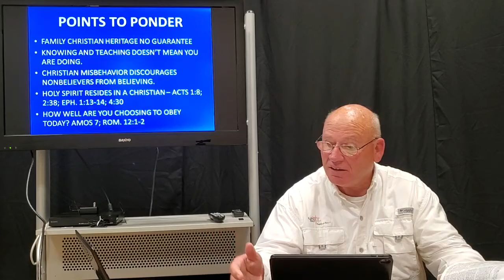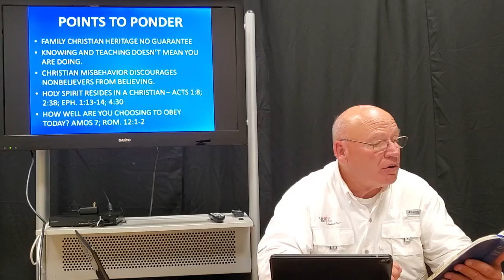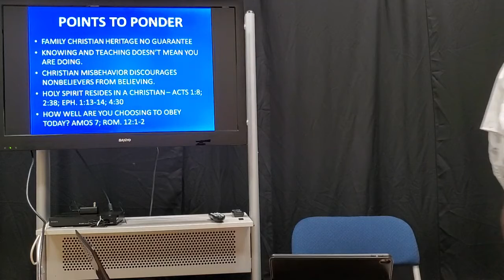Wednesday Night Bible Study in Romans 2:17-29 on July 22, 2020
Unity Baptist Church, Sylvester, GA